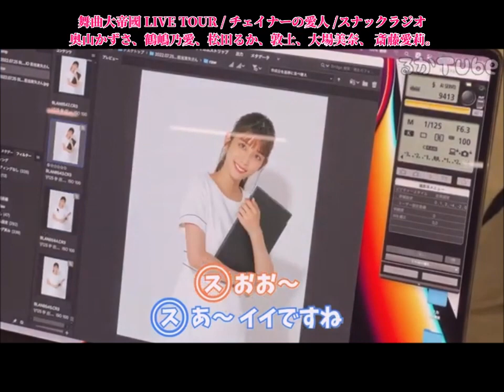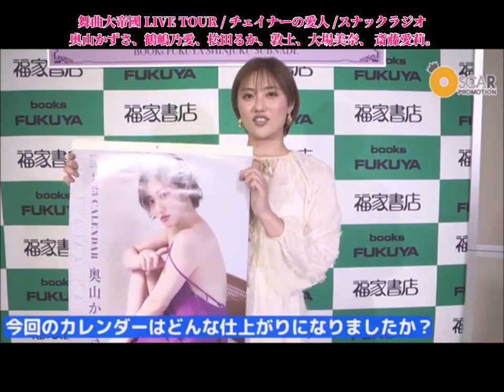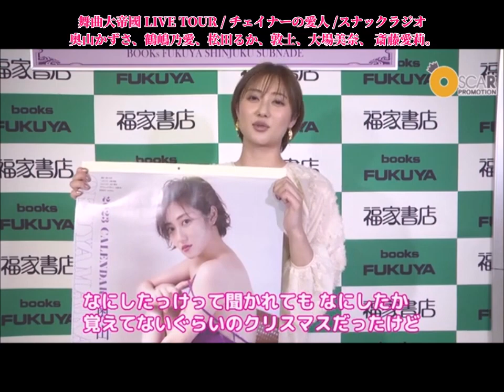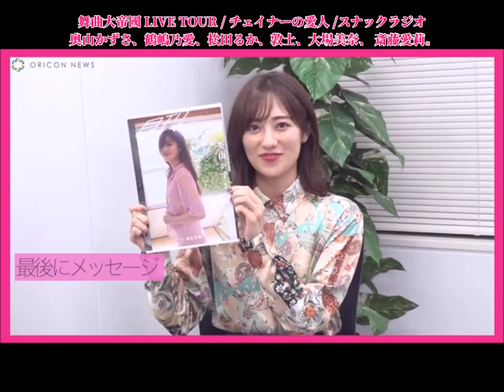舞曲大帝國 LIVE TOUR: スナラジ: 川村那月、 リリー・フランキー、池田エライザ。 / チェイナーの愛人: 奥山かずさ、鶴嶋乃愛、松田るか、敦士、大場美奈、 斎藤愛莉。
舞曲大帝國 LIVE TOUR - Presented by Pepsi

チェイナーの愛人III (2023) キャスト: 奥山かずさ、鶴嶋乃愛、松田るか、敦士、大場美奈、 斎藤愛莉。

リリー・フランキー「スナック ラジオ」: 川村那月、 リリー・フランキー、池田エライザ 、福山雅治、山口智子、 オダギリジョー、  吉田鋼太郎、 ピエール瀧、満島真之介、 長澤まさみ、  柴咲コウ、 堤真一。